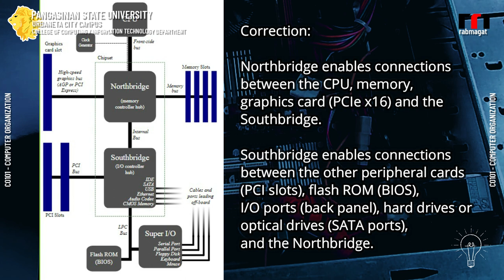PC Dis/Assembly - 03 - The System Case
This is a video lecture about computer disassembly and assembly as part of the subject CO101 (Computer Organization).

In this video, the proper opening of the system unit is demonstrated and the difference between the motherboard's Northbridge and Southbridge is discussed. This video also contains some practical tips gained by the author based on experience during his stint as a computer technician.

This video is produced for the freshmen IT students of Pangasinan State University - Urdaneta City Campus for their online classes.